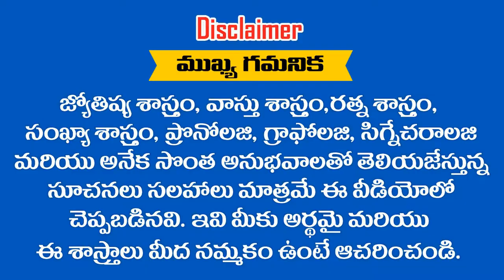" ARJUN " అనే పేరు గురుంచి తెలుసుకోవాలని అనుకుంటున్నారా ... ? RAMM KRISH NIHAN